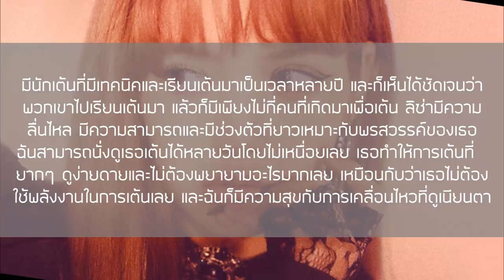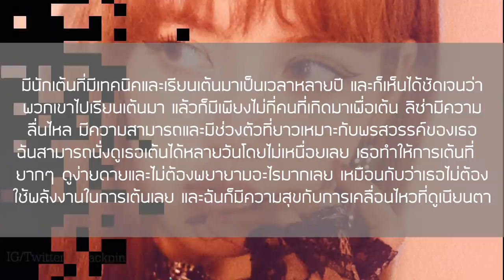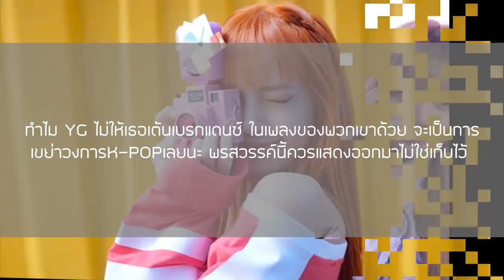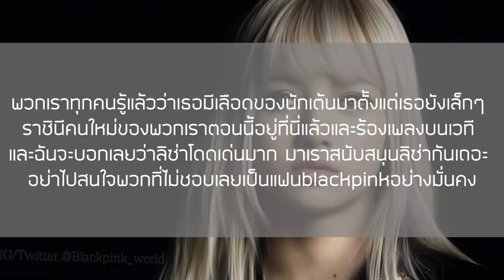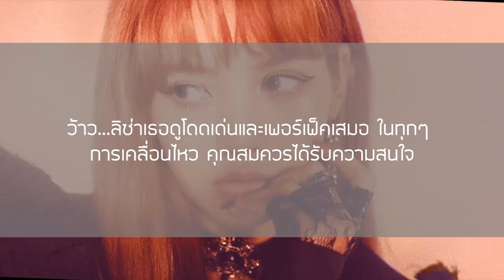ส่องคอมเมนต์ชาวโลก-เกี่ยวกับนักร้องสัญชาติไทย ลิซ่า(Lisa) ของ BlackPink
เครดิตคอมเมนต์ Comment - คอมเมนต์แฟนกีฬาต่างชาติ